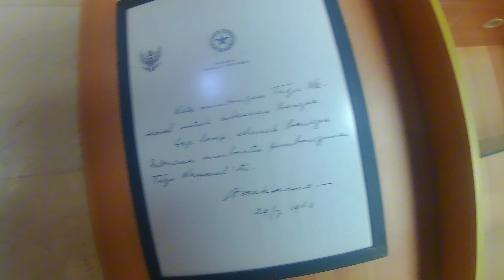Liburan Lihat Monas dulu ya Gaes !! 🇮🇩🇮🇩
Liburan Lihat Monas dulu ya Gaes !! 🇮🇩🇮🇩 . Terima Kasih